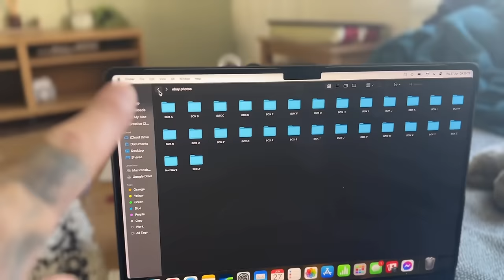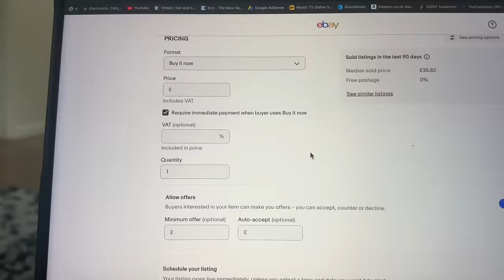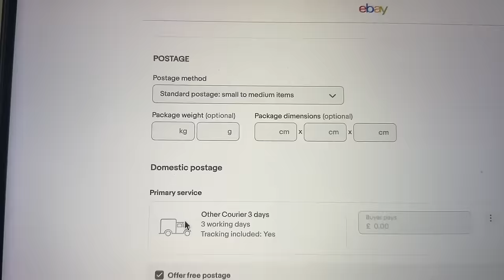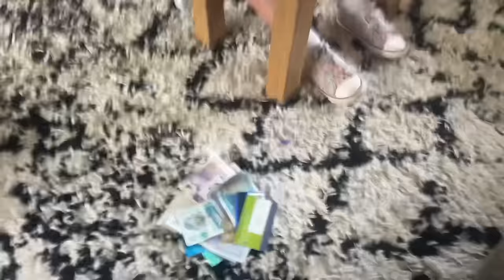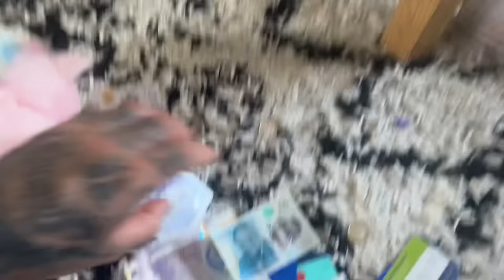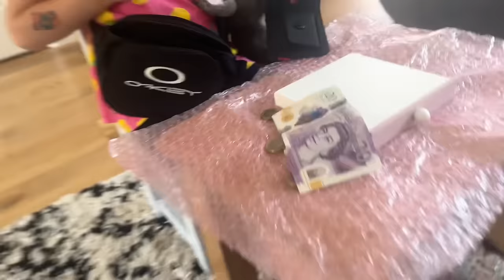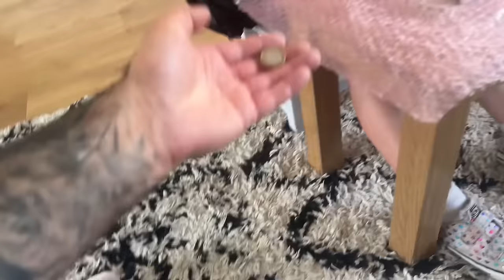I Was RIPPED OFF At This Very Special Car Boot Sale!!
If you are new to this channel from this video, welcome, but if you feel click baited, this video wasn't for you :) Some fun for my loyals!

Selling Platforms:

4" x 6" Label Roll x 1 - 500 labels

12x Parcel Tape with Low Noise - 48mm x 60m

500mmx100m - Premium Quality Bubble Wrap Roll

20 x 12x9x6" - Brown Single Box Wall

4" x 6" Label Roll x 1 - 500 labels

16” x 16” Light Box

125 Mixed Grey Plastic Mailing Bags

5ft Selfie Stick Tripod

256GB Micro SD Card 4K Camera Pro